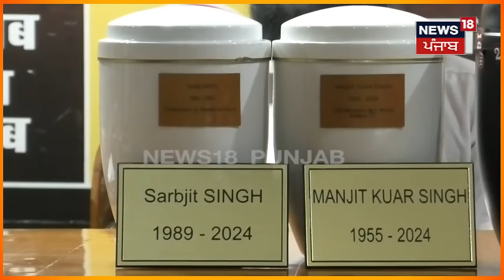Jalandhar News | ਕੁੱਜੇ 'ਚ ਸੁਆਹ ਬਣਕੇ ਵਾਪਿਸ ਵਤਨ ਪਰਤੇ 9 ਪੰਜਾਬੀ | 9 Punjabis Died in France | N18V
News18 ਪੰਜਾਬ/हरियाणा/हिमाचल एक क्षेत्रीय न्यूज़ चैनल है जिसपर ਪੰਜਾਬ, हरियाणा, हिमाचल, देश एवं विदेश की खबरें प्रकाशित की जाती हैं | समाचारों क साथ-साथ इस चैनल पर समकालीन विषयों पर वाद-विवाद एवं विशेष सीरीज भी प्रकाशित होती हैं जो की काफी रोचक एवं सूचनापूर्ण हैं | n18oc_jalandhar